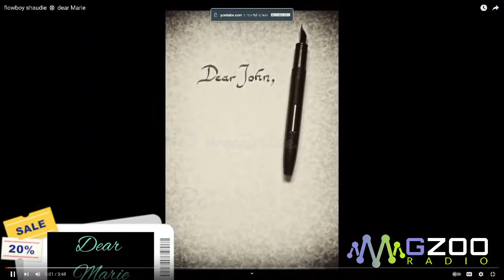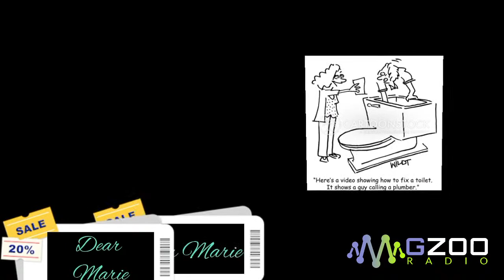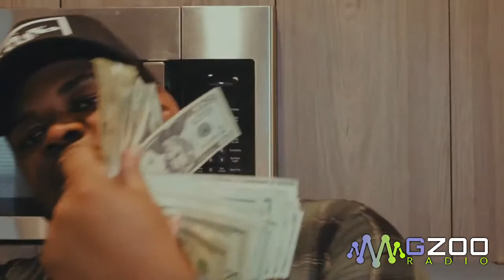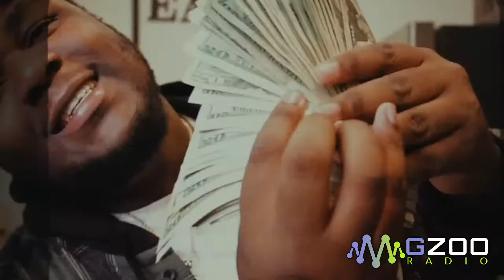TUESDAYNIGHTVIBEZ!!! Showcase your music to multiple platforms! GZOO Radio Live Music Review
WE LIVE!!! Got dope music?!? SHOW US! Submit your music to GZOO Radio for a free LIVE review and exposure! We're always looking for new music to put on rotation!